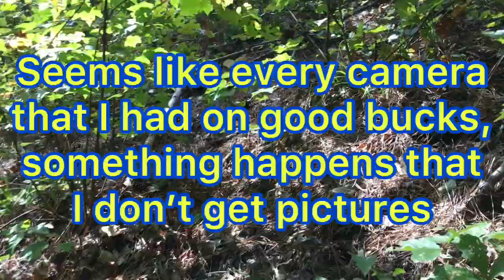Alabama Deer Hunting (5 bucks located)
What are deer eating in October?  Central Alabama acorns update, last camera pulled off Alabama public land. Alabama deer hunting